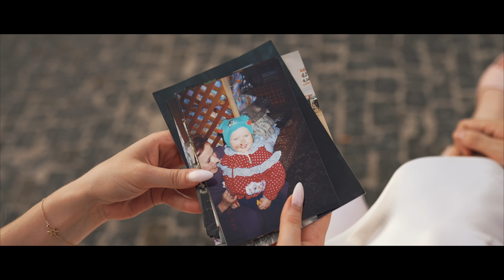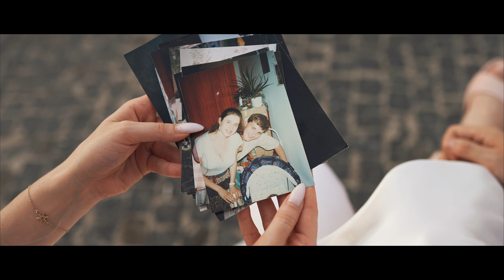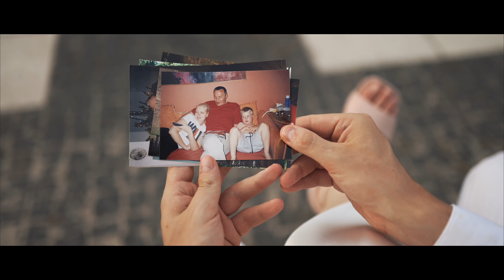Podziękowania dla rodziców